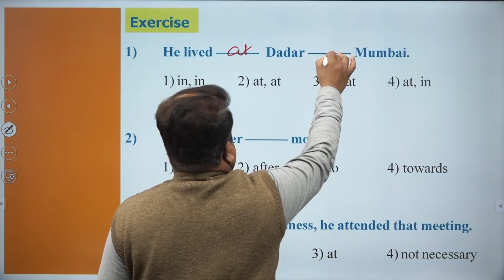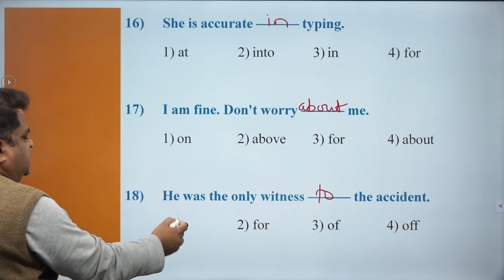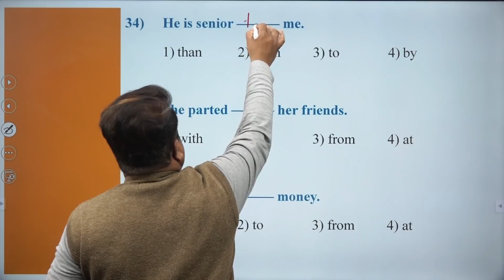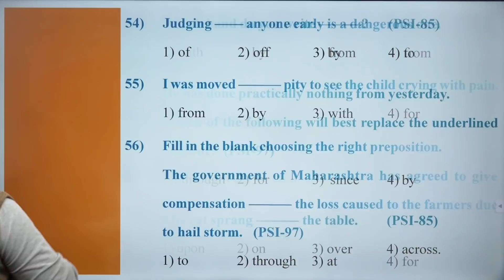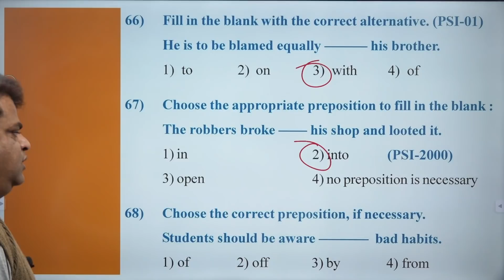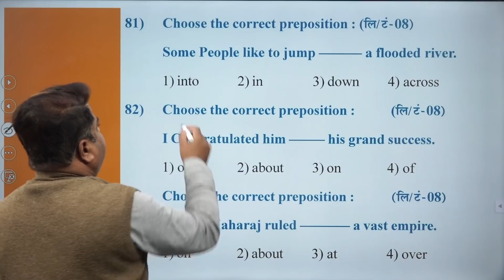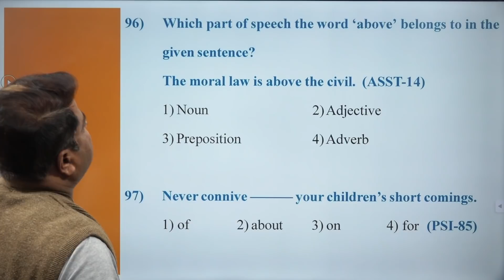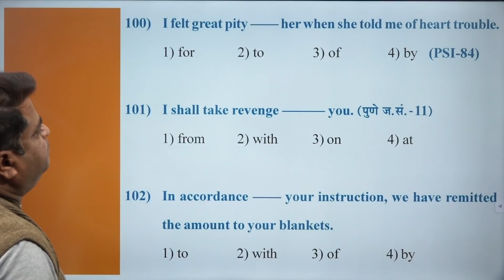Preposition Part 8 By Balasaheb Shinde Sir MCQ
Wi Fi Education